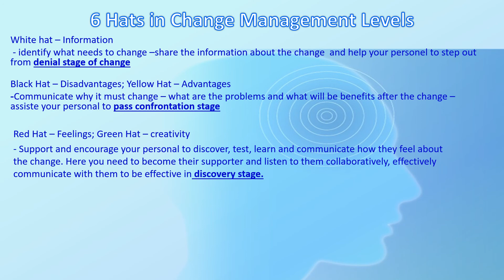chnge management via 6 hat